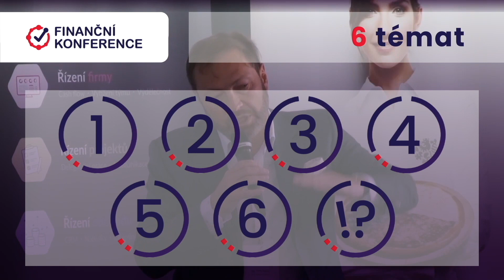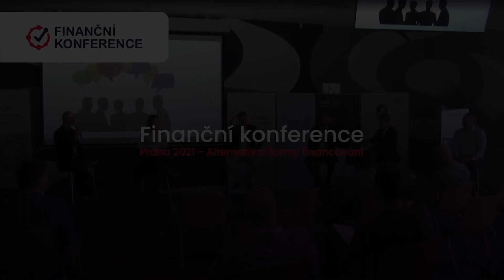Radovan Vávra, Vít Endler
Finanční konference -  moderuje Radovan Vávra.

Celý záznam všech pěti epizod 👇 (moderuje Radovan Vávra):
1. Martin Rozhoň, zakladatel Vivantis + Michal Noga, CEO MADMONQ (andělští investoři ze dvou úhlů pohledu),
2. Petr Koblic, CEO BCPP + Martin Potůček, CEO NRB investiční (IPO pro SME),
3. Marek Hatlapatka, CEO CYRRUS (firemní dluhopisy, M&A),
4. Vít Endler, CEO finGOOD (crowdfunding),
5. Jan Juchelka, CEO Komerční banky (bankovnictví v digitálním věku),